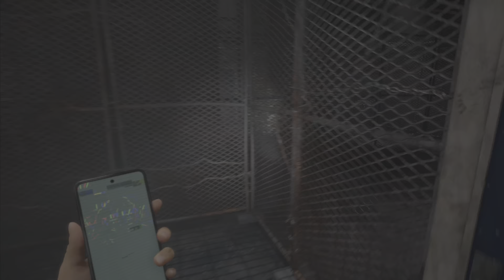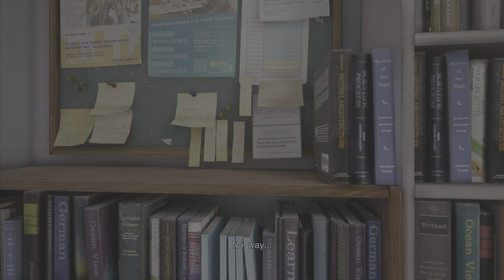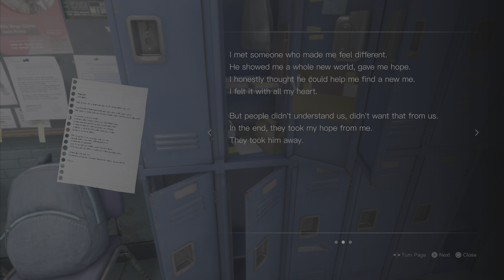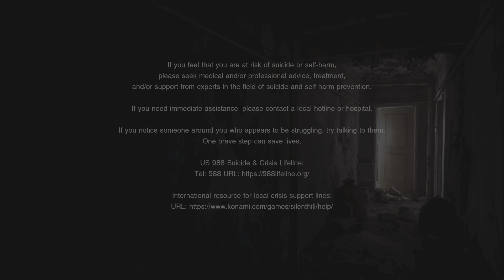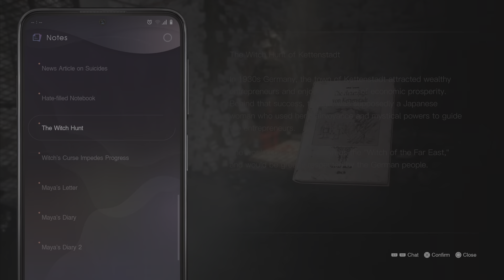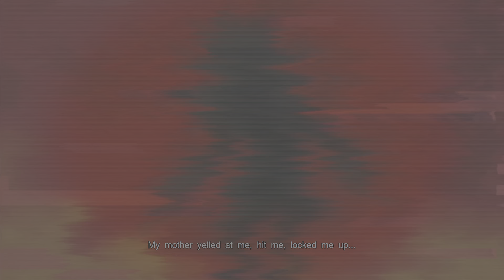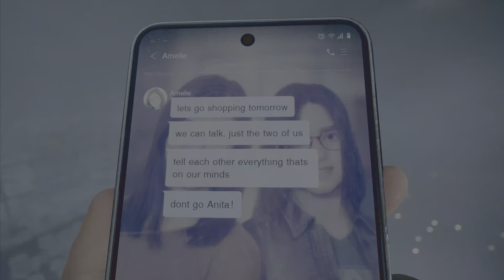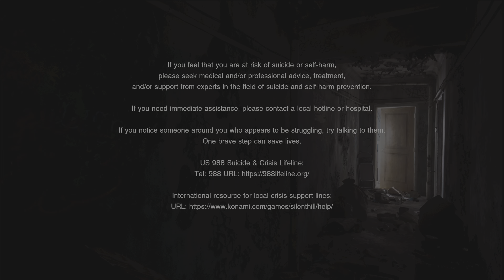So Much Running! 🫣😭Silent Hill: The Short Message Part 2